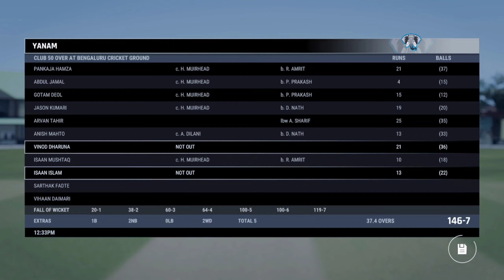CAREER MODE #5 - ODI Club Cricket - CRICKET24 - SandyGamer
About Me
From India who absolutely loves video games! I’ve got so much passion on gaming. This is the best place to watch best PS5 Gameplay's on the Internet! and much more let's play together.

Languages:- Tamil, Kannada and English
Lives in :- Bangalore (Haven City 😍😍)